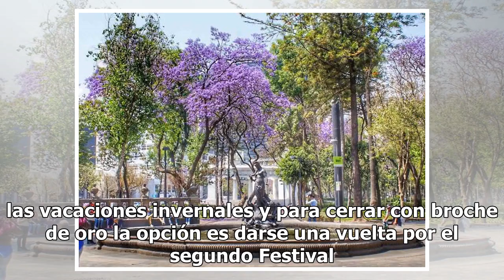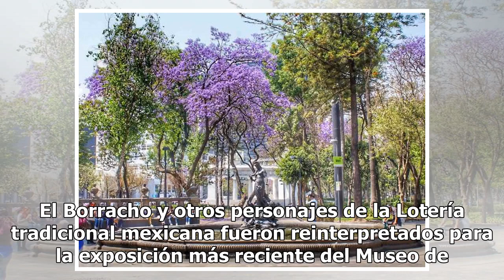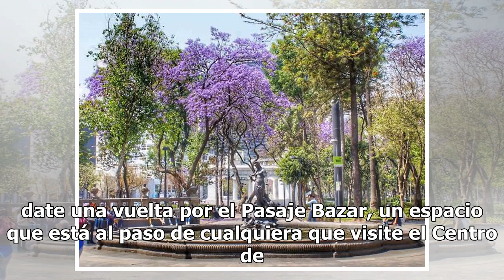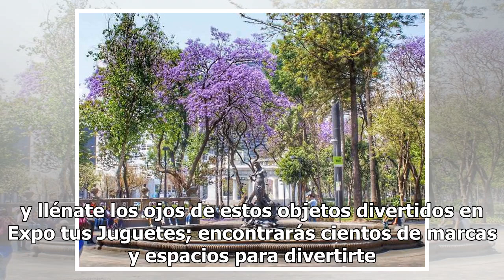Qué hacer el primer fin de semana del 2019 en la CDMX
Las vacaciones están por terminar, deja que La Señorita Etcétera te de una guía de lo que puedes hacer estos días: Mucha rosca de Reyes, una Lotería contemporánea y un mundo de juguetes UNA FIESTA DE ROSCAS Están por terminar las vacaciones invernales y para cerrar con broche de oro la opción es dar...